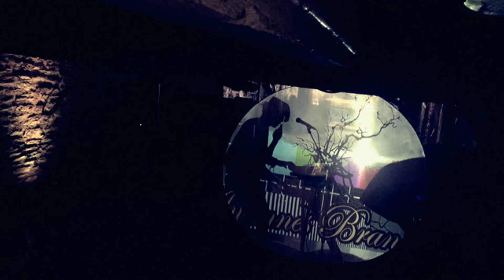van Twolips ELABORATOIRES RENNES FRANCE - Narcis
Concert at Elaboratoires RENNES in France on 04/10/2017 OUESTCETOUR?
Sukses Produktie (Matthieu Ha & Cayo)